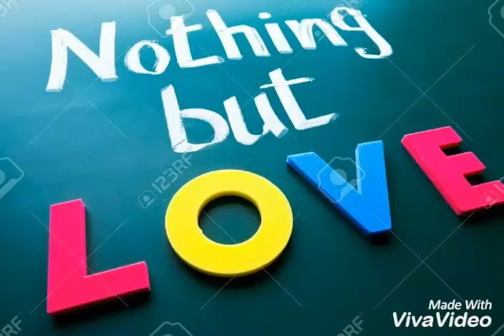Nothing But Love (Netflix Original Series )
When you got love Nothing else matters,Starring Lamont King Hill ,Keke Lauren Palmer, Shad Bow wow Moss,Logan Laurice Browning,Emily Osment ,Spencer boldman, Drew Sidora, Love is the key to life.